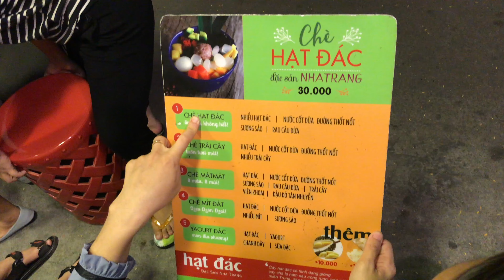Chè Hạt Đác Nha Trang, bánh crepe Thái Lan, Món Ăn Đường Phố hấp dẫn khách du lịch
Những món ăn đường phố Nha Trang rất hấp dẫn và rất ngon, những món ăn vặt Nha Trang như chè hạt đác, bánh crepe chuối xoài dâu rất thơm ngon, quán chè hạt đác và bánh crepe trái cây này ở  đường Hùng Vương, Tp Nha Trang, phía sau chợ đêm Nha Trang
© Bản quyền hình ảnh thuộc về duong nguyen family